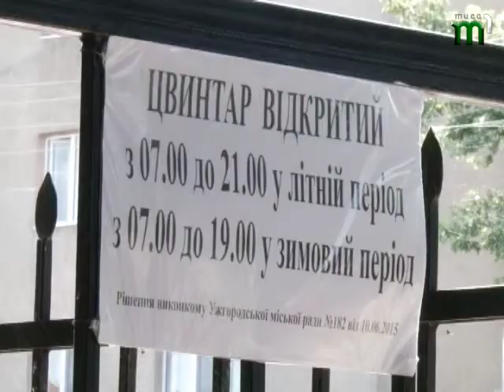НОВИНИ "ВЧАСНО" ВЕЧІР від 06.07.2015